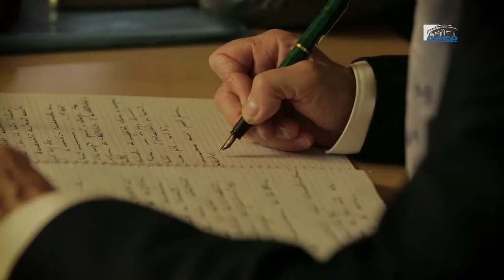Questions à Yann MOULIER BOUTANG (Sorbonne) - avenir du travail - cese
Questions à M. Yann MOULIER BOUTANG, professeur émérite de Sciences économiques, Université de technologie de Compiègne-Alliance Sorbonne Université, auditionné par la section du travail et de l'emploi du CESE dans le cadre de la saisine : "Les jeunes et l'avenir du travail".